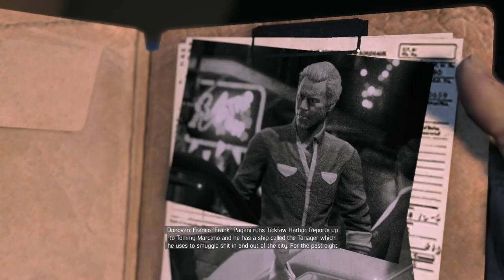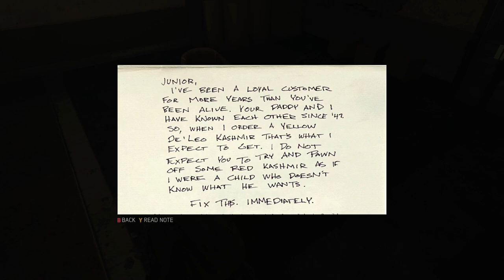Mafia 3 - Let's Play - Part 8 - "Frank Pagani" | DanQ8000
"FRANK PAGANI"

Mafia 3
Let's Play - Part 8
With Commentary
PC Gameplay
1080p 30 FPS

Mafia III is an action-adventure video game developed by Hangar 13 and published by 2K Games. It is the third installment in the Mafia series, and the debut title for Hangar 13. Set in 1968 in the city of New Bordeaux, a fictional recreation of New Orleans, the story revolves around Lincoln Clay, an orphan and a Vietnam War veteran, who is on a quest to build a new crime organization to confront the Italian mob. The game was released on October 7, 2016.